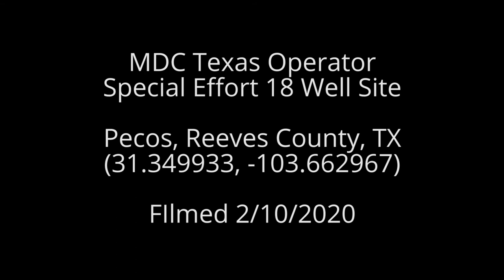MDC Texas Operator Special Effort 18 Well Site, Reeves County, TX (February 2020)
Special Effort 18 Well Site
Pecos, Reeves County, TX
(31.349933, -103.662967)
FIlmed 2/10/2020